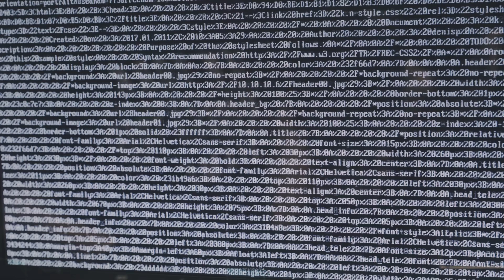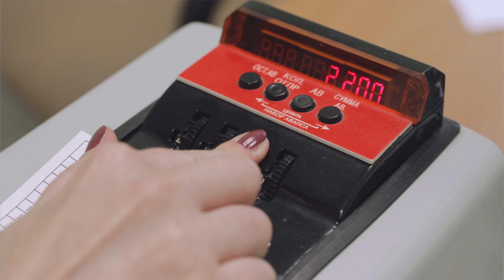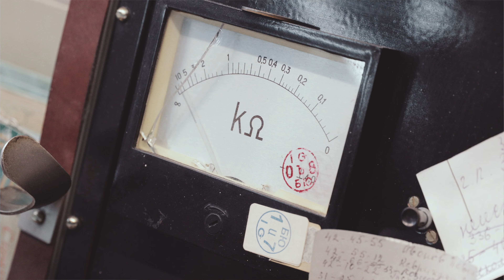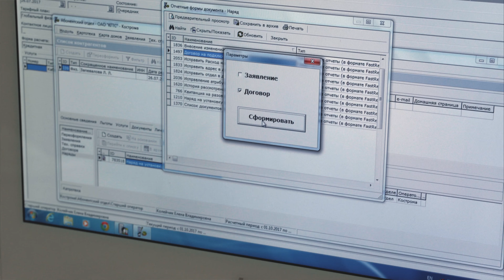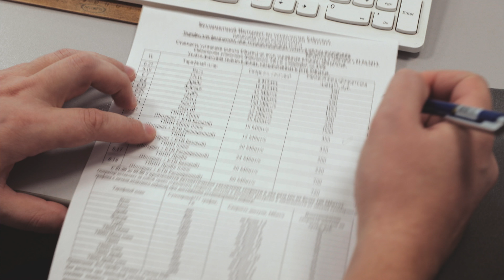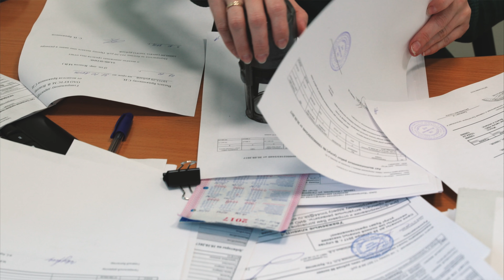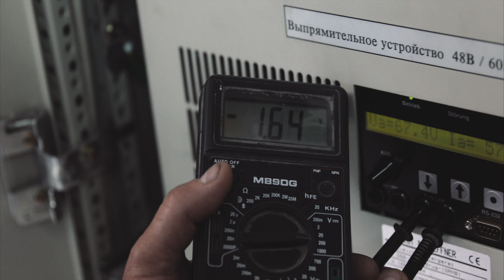ЮБИЛЕЙ OAO KГТС г.Кострома